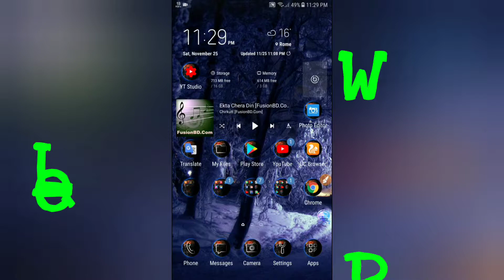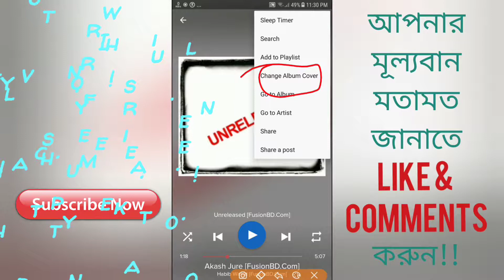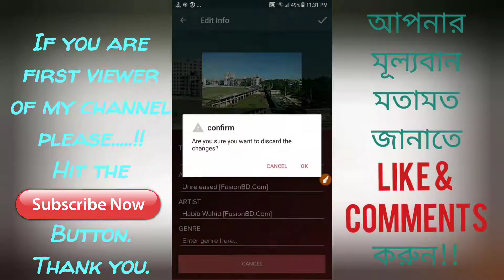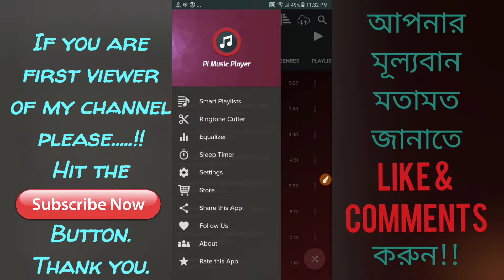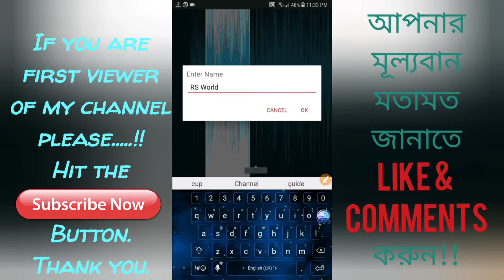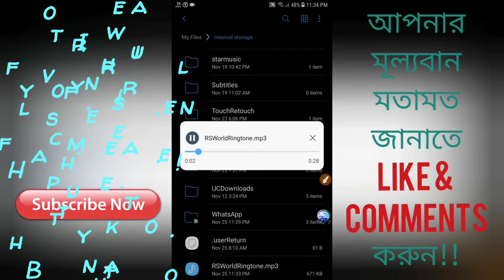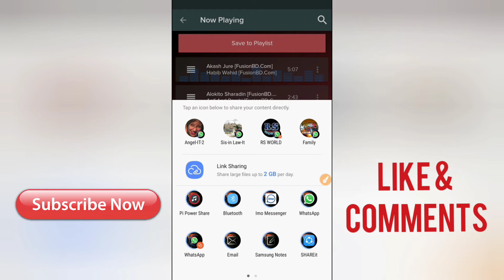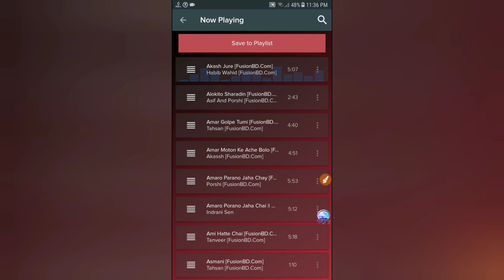একের ভেতর সব All in One MUSIC PLAYER. সেরা মিউজিক প্লেয়ারের এপ্লিকেশন !!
Welcome to RS World channel. Here you can find a lot of tips and tricks about Android mobile in bangla. We are offering you to learn something new about android. We speak about new apps some hidden options and some awesome tips what can make your phone fast,easy and smart.

ইমু ব্যবহারকারিদের জন্য সুখ-খবর!! ইমুতে কি লিখছেন সেটা কি আপনার বন্দু দেখে ফেলছে? এখনি হাইড করুন:-

আপনার প্রিয় মানুষটির অবস্থান এবং কোথায় কি করছে জেনে নিন। How to Track Location on Mobile:-

আপনি এই চ্যানেলের মাধ্যবে এন্ড্রয়েড মোবাইল স্মপৃক্ত সকল প্রকার তথ্য পাবেন।